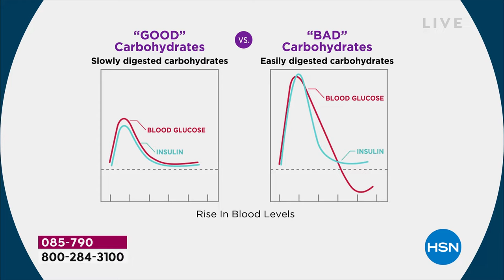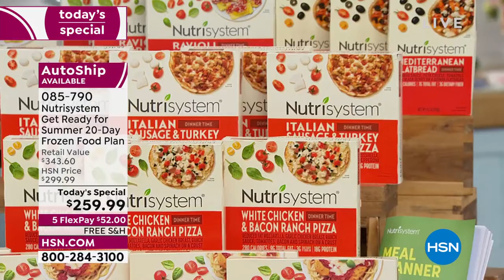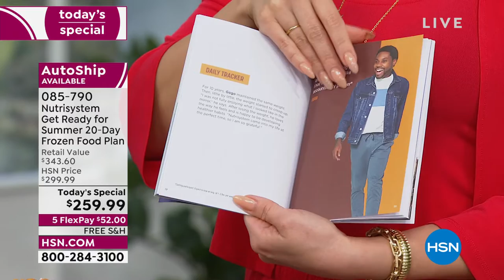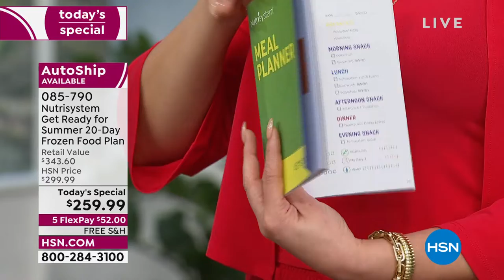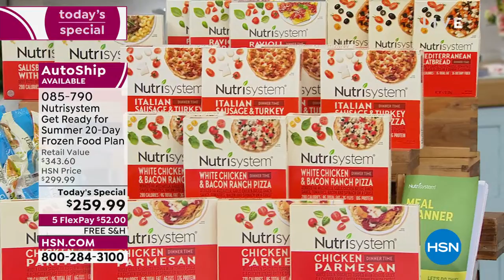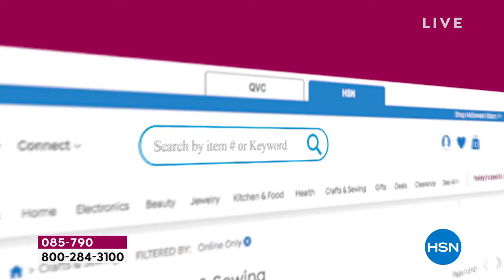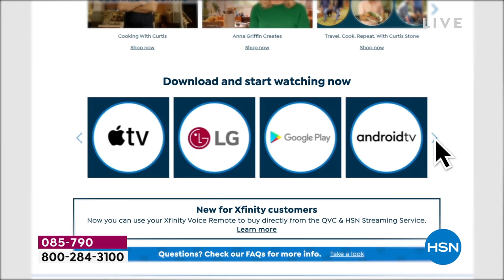HSN | Nutrisystem 04.12.2022 - 10 AM